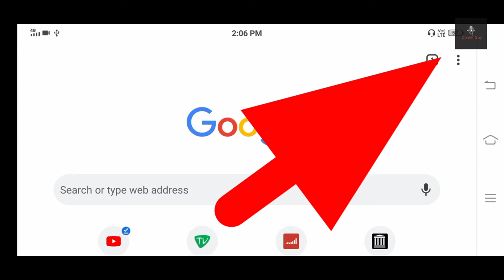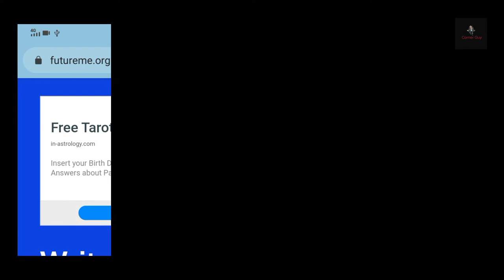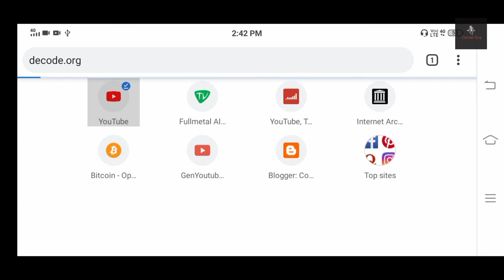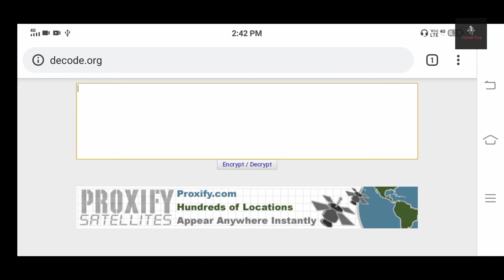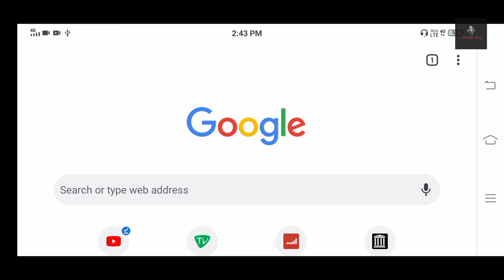First site can take you to the Future 😲 | Internet Corner | S01 | EP02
First of all links of websites mentioned above-

This is Second Episode of Internet Corner

In this episode we have exproled some Amazing and futuristic websites of internet

Hope you come Again ☺️.